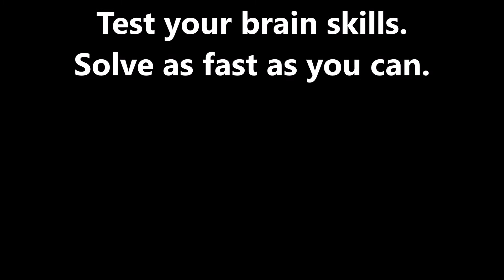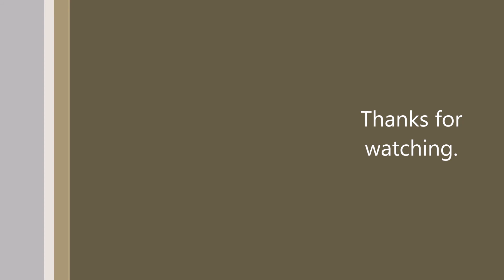There are 9 Sticks, How Can You Make it 10 Without Adding Another Stick?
Test your brain skills this time. You see 9 sticks on the floor. How can you make them 10 without adding another one? Try to solve as fast as you can.